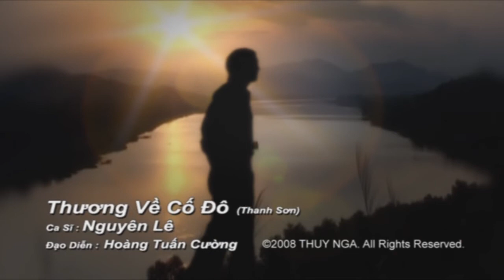Thương Về Cố Đô - Nguyên Lê (HD)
Thương Về Cố Đô - Nguyên Lê
Paris By Night 93